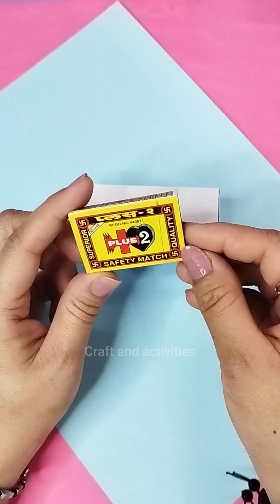DIY Mini Study Table For Doll House | Doll House Craft | Cute Miniature Craft